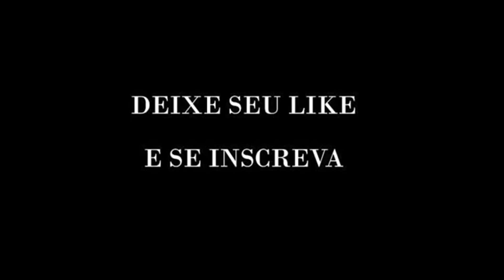13.05.2017 - Náutico 0 x 0 América MG, Melhores Momentos, Série B 20171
desde já agradeço a todos pela ajuda!